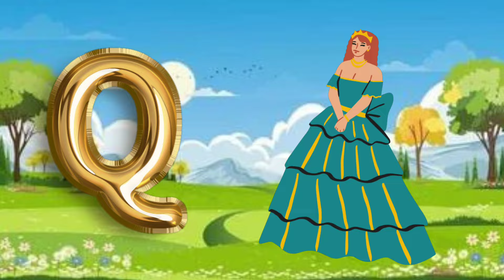alphabets for kindergarten kids|alphabets name|stylish alphabet a to z| Learn alphabet A to Z | ABC